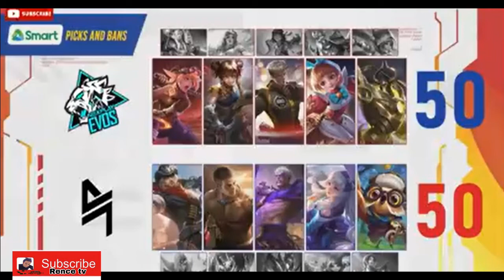BALCK LIST VS NEXPLAY EVOS SIBOL INTERNATIONAL GAME 2